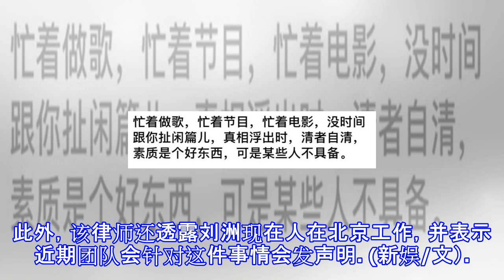疑刘洲发文回应起诉 律师透露其仍在北京工作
疑刘洲发文回应起诉 律师透露其仍在北京工作 摘要： 网曝刘洲被起诉，或将面临巨额赔款和牢狱之灾。随后有人曝光刘洲朋友圈内容疑回应此事，律师也透露其仍在北京工作。 网曝刘洲被起诉 疑似刘洲朋友圈发文 刘洲 新浪娱乐讯 9月17日上午，有网友爆料称音乐人刘洲被起诉，面临巨额赔款和牢狱之灾，据悉，此前他曾担任《金曲捞》、《盖世音雄》、《中国有嘻哈》的音乐总监，也曾在《我是歌手》、《蒙面唱将》等节目里为韩红、谭晶、张杰、谭维维等众多歌手担任定位制作人和编曲。 在网友晒出的判决书上，刘洲犯侵占罪，被判处有期徒刑四年六个月，并处罚人民币500000元。随后，有网友曝光刘洲的朋友圈，疑似回应此事，截图上的配...